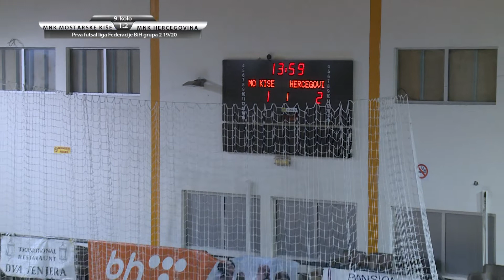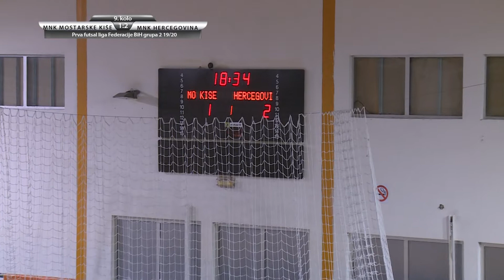1 LFBiH Futsal MNK Mostarske Kise MNK Hercegovina 9 kolo 090220 1 pol